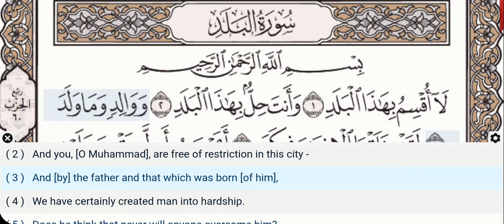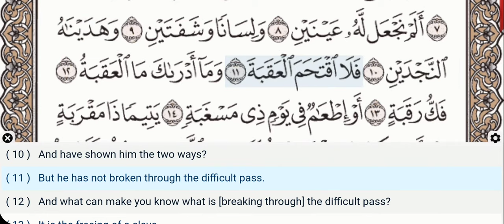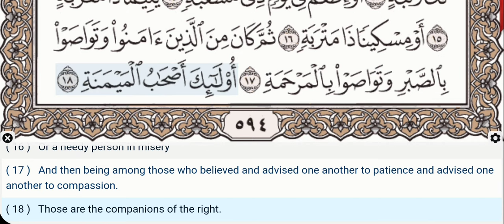90 - Surah Al Balad - Dr Ayman Suwayd - Teacher - Learn Quran Tajweed